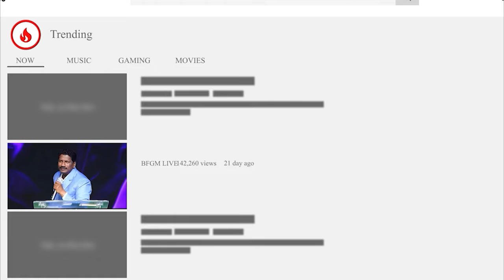Today's promise 09.06.2024 | BFGM LIVE